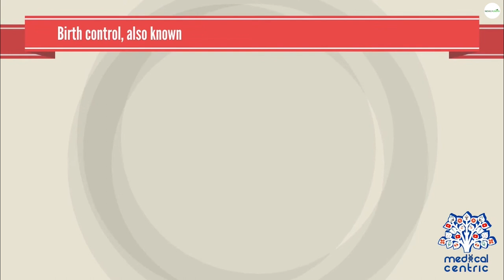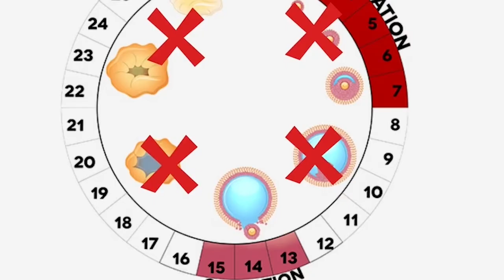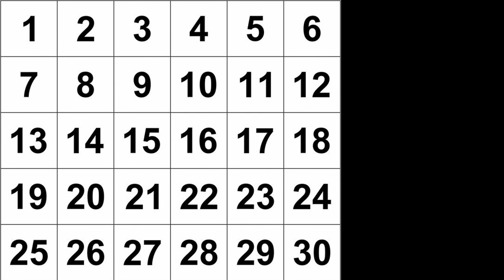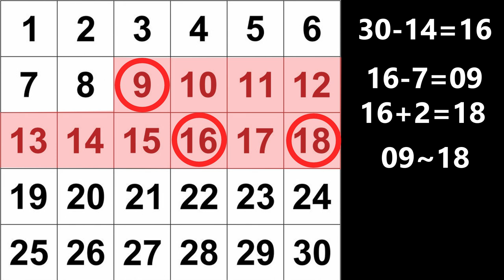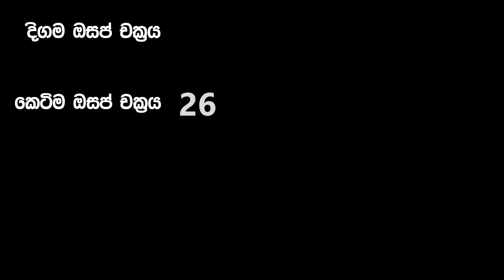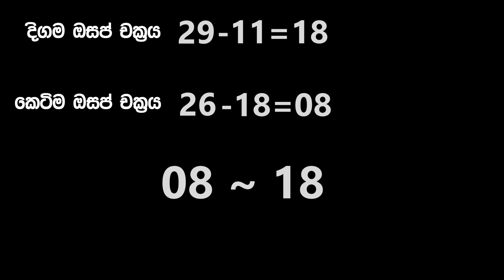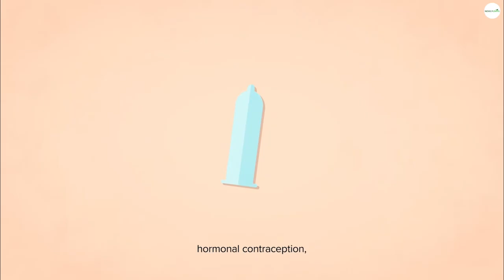බෙහෙත් බොන්නෙ නැතුව ස්වභාවික උපත් පාලනය කරන්න දන්නවද 😨| upath palanaya sinhala | natural method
natural contraceptive method sinhala